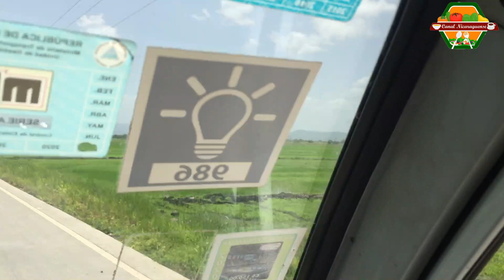Carretera a Malacatoya una de las mejores Pistas en Nicaragua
Una de las carreteras mas viejas y mas renovadas en Nicaragua con concreto hidráulico es una de las mejores carreteras de Nicaragua , también podrás ver el puente nuevo uno de los mas famosos en Malacatoya, espero te guste este video